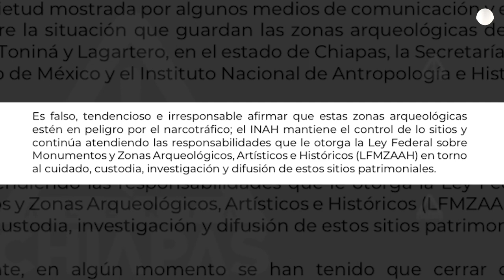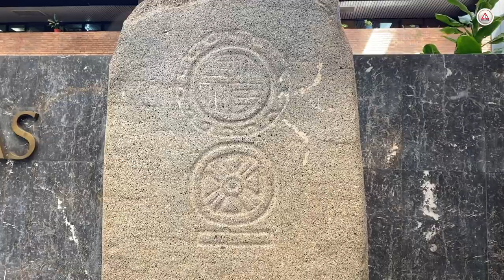Evade delegada del INAH hablar de las zonas arqueológicas de Chiapas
A la delegada del Instituto Nacional de Antropología e Historia el INAH en Chiapas se le preguntó sobre la situación que persiste en las zonas arqueológicas, sin embargo, evitó dar declaraciones.